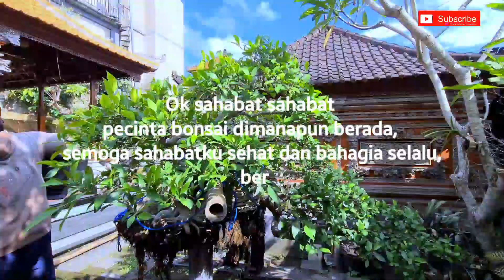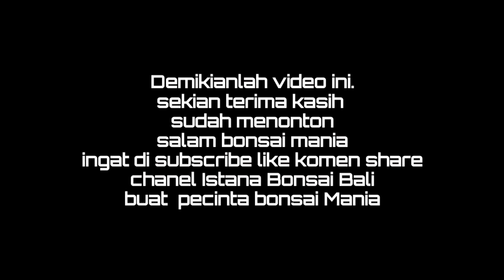🔴Pengangkatan Bonsai Maskot Super Jumbo XXL